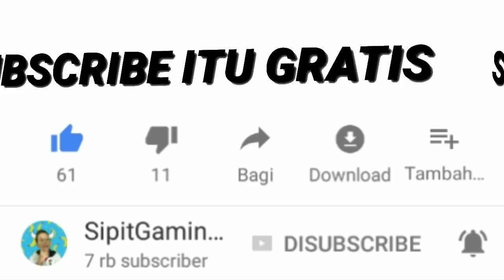Trick Lucky Spin Skin Gatot Kaca !| Trick Mobile Legends !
Halo guys ! Divideo ini gw ngasih Trick lagi  DI LIKE DAN

SIMAK VIDEONYA BAIK2 SOALNYA CARA UNTUK IKUTAN GIVEAWAY ADA DI VIDEO :)